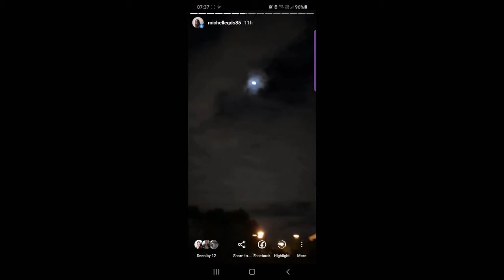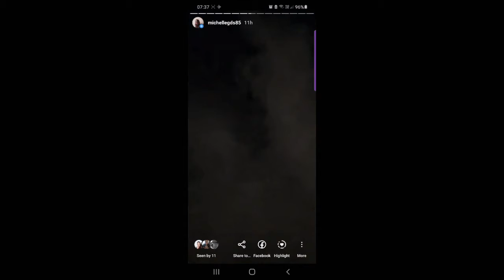4 days 'till Christmas: Trying to reset my Vlogmas Fail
Y'all I failed at Vlogmas. Today I bring you me floundering to get all my sh!t done. I lost some footage so editing Michelle features.

CoooooolBYE